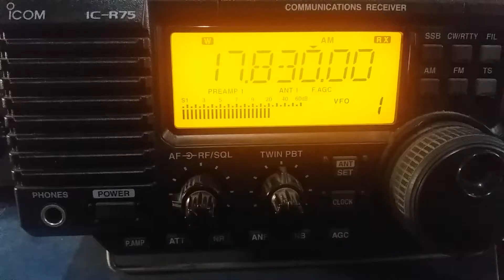BBC, via Georgetown ASCENSION ISLAND - 17830 kHz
17830 kHz BBC, via Georgetown ASCENSION ISLAND, tuned in São Bernardo SP BRAZIL GG66rg
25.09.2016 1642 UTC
Rx: Icom IC-R75 + RGP Magnetic MiniLoop Antenna
Distance from Ascension Isl. to São Bernardo: 3.854 km
Tx w/85º Az, to Africa